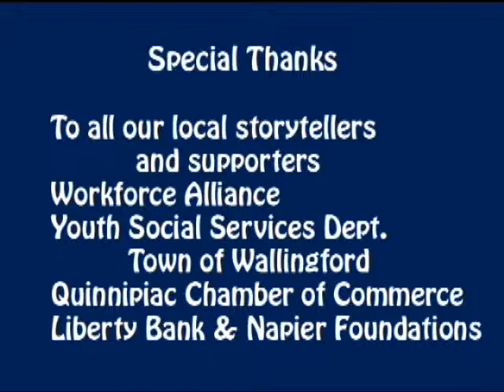1st Job Interview - Unusual Family Business